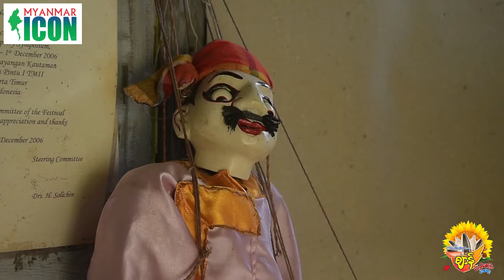ျမန္မာ့ရိုးရာ ရုပ္ေသးအႏုပညာ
ျမန္မာ့ရိုးရာ ရုပ္ေသးအႏုပညာ News Video- Phoe Thar Minkoon